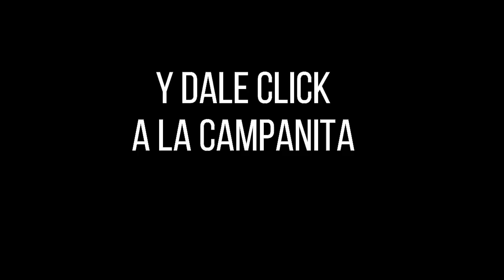LOTERÍA DEL TOLIMA Resultado del LUNES 02 DE MAYO de 2022 PREMIO MAYOR Y PREMIOS SECOS ✅🥇🔥💰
Hola buenas noches, te presentamos los resultados de las loterías y chances en Colombia, vamos con el Resultado para la Lotería del TOLIMA del LUNES 02 DE MAYO de 2022.